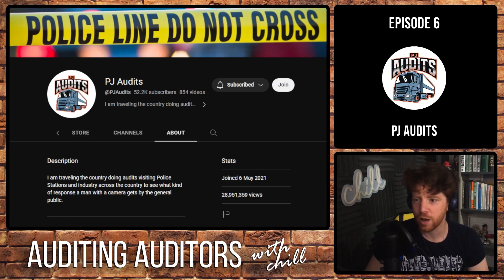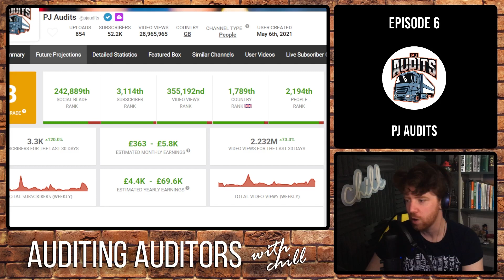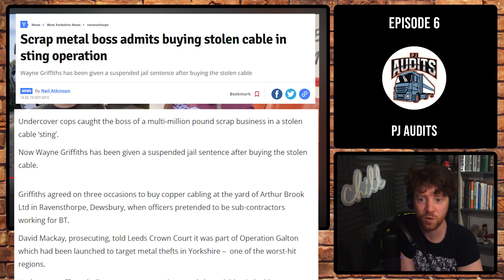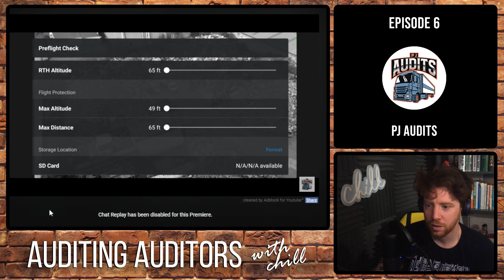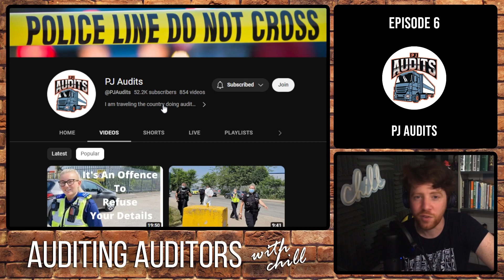Who is PJ Audits?! Attacked at a scrap yard!!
PJ Audits is a UK auditor who has been around since May 2021, making fantastic content and inspiring others to stand up for their rights to film in public.

I'm thinking of splitting these into parts because they can be so long.